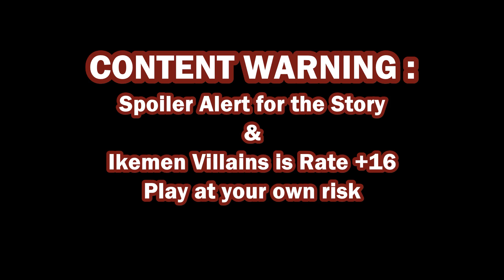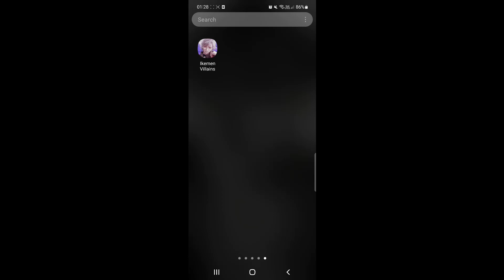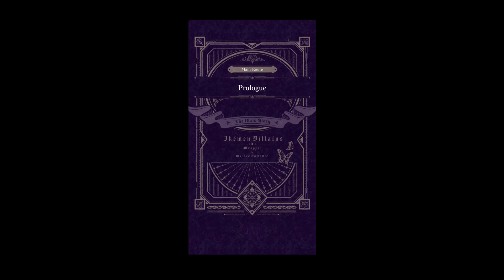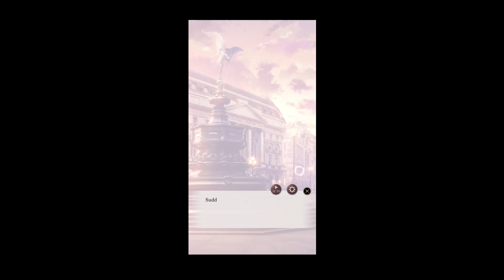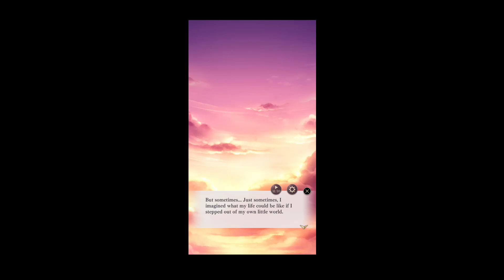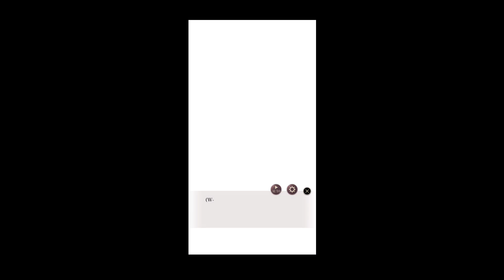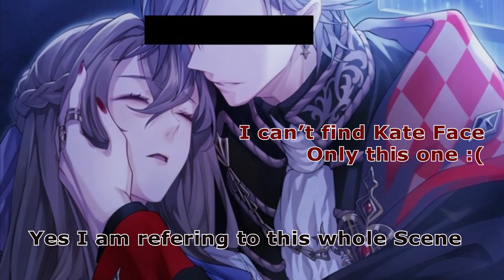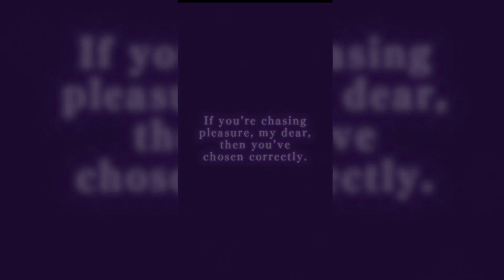Ikemen Villains First Impression (Feat William Route and my bad English)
Lets go hang out, talk and chill while Playing Ikemen VIllains. First time trying to write long text like this. I hope it can be understand.